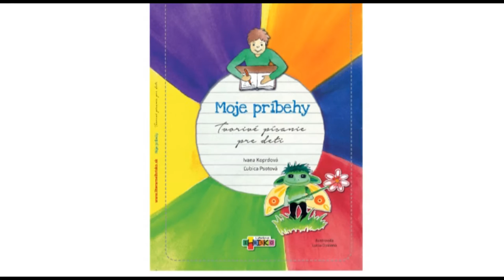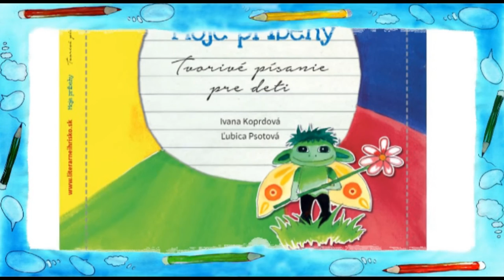TVORIVÉ PÍSANIE animovaný film promo film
Ide ti hlava prasknúť od neuveriteľných nápadov a nevieš, čo s tým? Kniha MOJE PRÍBEHY ti ukáže, ako premeniť vlastné myšlienky na pútavý príbeh. Viac nájdeš na